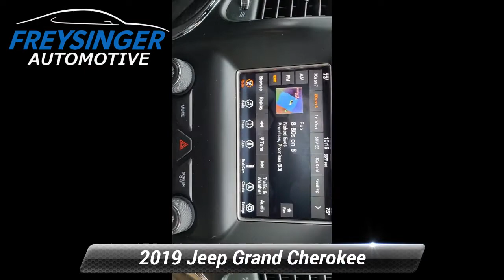Used 2019 Jeep Grand Cherokee Laredo E, Mechanicsburg, PA H399A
How would you like cruising home in this great-looking 2019 Jeep Grand Cherokee Laredo in Bright White Clearcoat beautifully equipped with Quick Order Package 2BE Laredo E (Bright Side Roof Rails Power 4-Way Driver Lumbar Adjust and Power 8-Way Driver/Manual Passenger Seat) 3.45 Rear Axle Ratio 4-Wheel Disc Brakes 6 Speakers ABS brakes Air Conditioning Alloy wheels AM/FM radio Anti-whiplash front head restraints Apple CarPlay Apple CarPlay/Android Auto Automatic temperature control Brake assist Bumpers: body-color Cloth Bucket Seats Compass Delay-off headlights Driver door bin Driver vanity mirror Dual front impact airbags Dual front side impact airbags Electronic Stability Control Four wheel independent suspension Front anti-roll bar Front Bucket Seats Front Center Armrest w/Storage Front dual zone A/C Front fog lights Front reading lights Fully automatic headlights Google Android Auto Heated door mirrors Illuminated entry Integrated Voice Command w/Bluetooth Knee airbag Leather Shift Knob Low tire pressure warning Normal Duty Suspension Occupant sensing airbag Outside temperature display Overhead airbag Overhead console Panic alarm ParkView Rear Back-Up Camera Passenger door bin Passenger vanity mirror Power door mirrors Power steering Power windows Radio data system Radio: Uconnect 4 w/7"Display Rear anti-roll bar Rear reading lights Rear seat center armrest Rear window defroster Rear window wiper Remote keyless entry Speed control Speed-Sensitive Wipers Split folding rear seat Spoiler Steering Wheel Mounted Audio Controls Steering wheel mounted audio controls Tachometer Telescoping steering wheel Tilt steering wheel Traction control Trip computer Variably intermittent wipers and Wheels: 17"x 8.0"Silver Aluminum!

[RLVID:19225:4ebf229ea5956af9:56d0a06d28bf11f4:1]